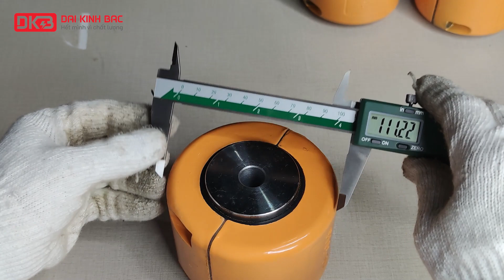Khớp Nối Xích KC 5016, Khop Noi Xich KC 5016, KC-5016, KC5016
Khớp nối xích KC 5016 sử dụng xích đôi 50 nên có khả năng truyền tải mô men xoắn lớn, đường kính cùi của khớp nối xích KC 5016 là 60mm nên nó phù hợp cho các loại trục từ 32mm trở về. Khớp nối trục kc 5016 có 2 loại là loại có vỏ nhôm bảo vệ bên ngoài và loại không có vỏ nhôm, tuỳ vào điều kiện môi trường và ứng dụng mà lựa chọn loại khớp nối xích kc 5016 cho phu hợp.
Thông tin thêm về sản phẩm khớp nối xích KC 5016:
- Số điện thoại mua hàng: 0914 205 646